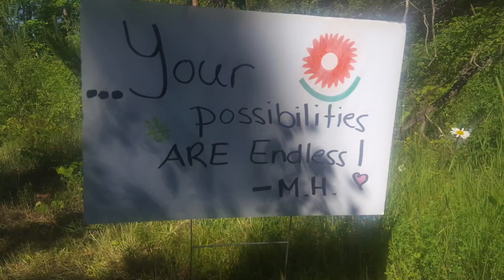Meredith Hagan Inspiration Run 2017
The 7th annual Inspiration Run was held on June 24, 2017 at Mountsberg Conservation Area in Campbellville, ON.  Check out our video review of this perennial favourite event.  vrpro.ca